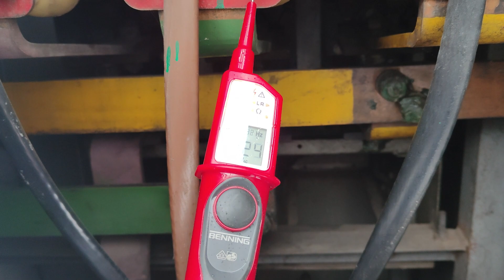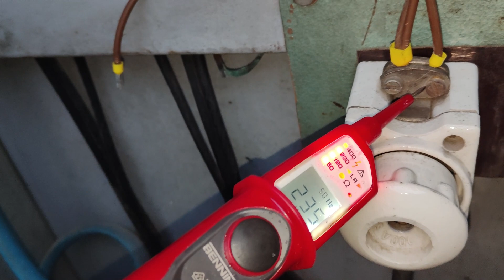Podwyższanie napięcia na transformatorze SN